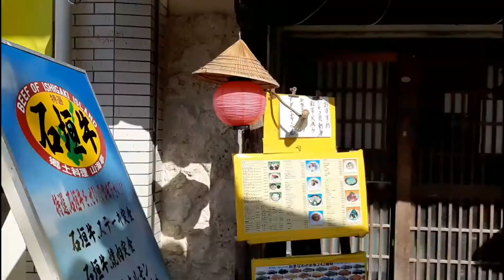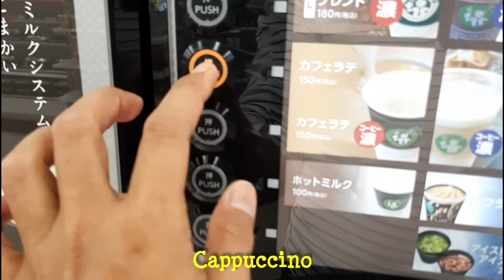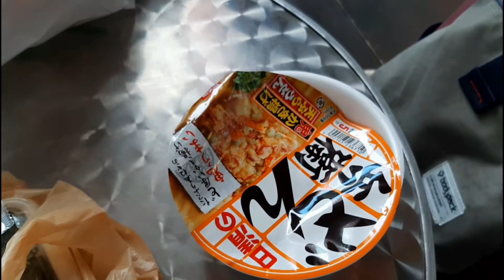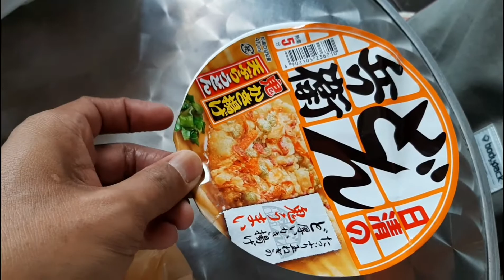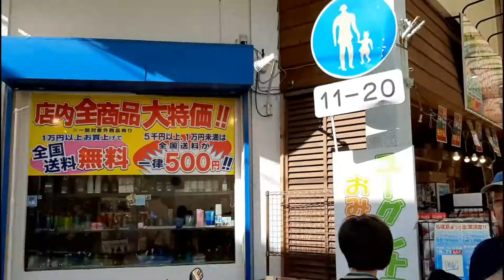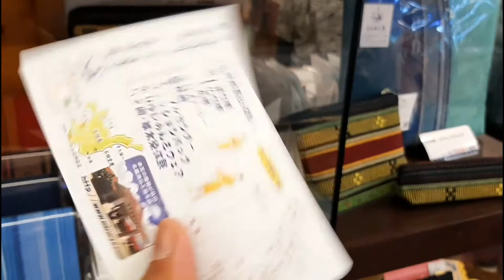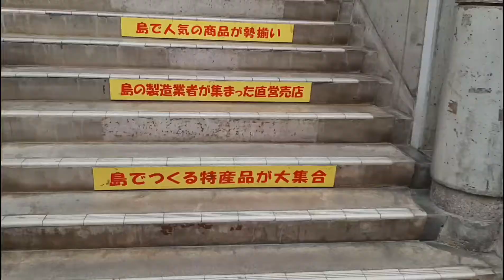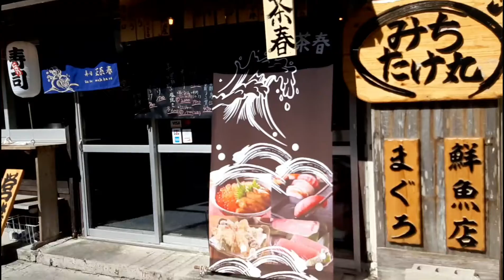Ishigaki Island, Jepang. Jalan-Jalan Ke Pasar dan Nyobain Kopi di Family Mart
Mengunjungi pasar tradiaional di setiap negara selalu menjadi hal yang menarik. Saat di Ishigaki Jepang, saya menyempatkan ke pasar dan melihat toiletnya, hehe... ikutin yuk guys...